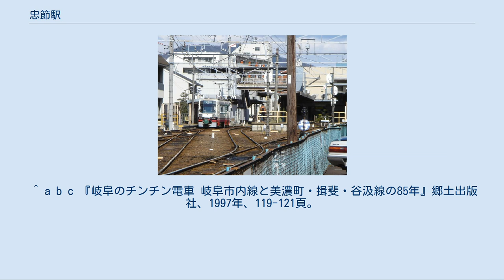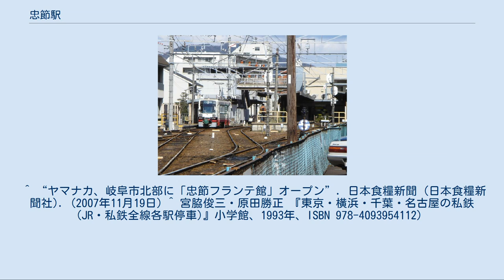忠節駅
駅構内（2005年3月撮影） 忠節駅（ちゅうせつえき）は、岐阜県岐阜市島栄町1丁目にあった、名古屋鉄道の駅である。
岐阜市内線と揖斐線の接続駅であり、岐阜市内線の終点および揖斐線の起点駅であった。
 当駅はまず揖斐線の前身である岐北軽便鉄道北方線の駅として1914年（大正3年）に開業した。
岐北軽便鉄道はその7年後の1921年（大正10年）には岐阜市内線の前身である美濃電気軌道に吸収され、北方線も美濃電気軌道の路線となったが、北方線は同社の他の路線からは孤立していた。
そのため1925年（大正14年）には岐阜市街地から市内線が順次延伸されてきた。
ただ延伸されたのは忠節橋の南の忠節橋駅までで、当駅との間は橋を徒歩で渡る必要があった。
戦時中の昭和10年代に駅舎は休止や移転を経験する。
この期間に新築された2代目の駅舎のデザインは華厳寺をモチーフにしていたとされる。
 戦後の1948年（昭和23年）には忠節橋が架け替えられて岐阜市内線が長良川を越えてきたが、このときは忠節橋駅が移転したのみであった。
岐阜市内線が忠節橋駅から当駅まで延伸したのは1953年（昭和28年）7月1日のことであるが、岐阜市内線の駅は揖斐線の従来駅の位置とは異なる場所に設けられた。
これは早田の土地区画整理事業によるものであり、開業当初は駅舎もなく盛土で作られたホームがあるだけだった。
この翌年に揖斐線は近ノ島（西）駅 - 当駅間の線路を移設することで岐阜市内線の駅に接続、両路線の忠節駅は統合されて相互に連絡するようになった。
 1967年（昭和42年）からは岐阜市内線と揖斐線が直通運転を実施するようになり、その5年後には駅ビルも開業するなど、当駅はターミナル駅としての性格を有していたが、2005年（平成17年）4月1日に岐阜市内線と揖斐線が全線廃止されたことにより廃駅となった。
 島式・相対式3面4線のホームを持つ有人駅であった。
2線は岐阜市内線・揖斐線直通用（3・4番線）、2線は揖斐線内折り返し用（1・2番線。この2線は頭端式ホーム）。
廃止直前は岐阜市内線との直通列車がほとんどであったため、揖斐線折り返しホームはほとんど使われなかった。
廃線の数年前までは名鉄パレ（現在のパレマルシェ）忠節店を中心とした4階建ての駅ビルを併設していたが、老朽化に加え名鉄パレが閉店したため取り壊された。
 4番線へは構内踏切を使って行き来できた。
改札外には跨線橋があった。
自動券売機や自動改札機は設置されていなかった。
行灯式の発車標も設置されていた。
 夜間滞泊の設定駅であり、23時15分から5時頃まで、6時間ほど車両留置の設定があった。
 名古屋鉄道 揖斐線 ■急行 忠節駅 - 尻毛駅 ■普通 忠節駅 - 近ノ島駅 岐阜市内線 ■急行・■普通 早田駅 - 忠節駅 ^ a b 名古屋鉄道広報宣伝部（編）『名古屋鉄道百年史』名古屋鉄道、1994年、651-653頁。
 ^ “岐阜のチンチン電車 : 岐阜市内線と美濃町・揖斐・谷汲線の85年 : 保存版”. 国立国会図書館サーチ. 郷土出版社. 2021年2月11日閲覧。
 ^ a b c d e f g h i j k 『岐阜のチンチン電車 岐阜市内線と美濃町・揖斐・谷汲線の85年』郷土出版社、1997年、218-230頁。
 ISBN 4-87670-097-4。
 ^ a b c d 川島令三『全国鉄道事情大研究』名古屋北部・岐阜篇 1、草思社、1997年、124-126頁。
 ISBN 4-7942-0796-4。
 ^ a b c d e f g 今尾恵介（監修）『日本鉄道旅行地図帳』7 東海、新潮社、2008年、52頁。
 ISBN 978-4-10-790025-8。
 ^ a b c 『岐阜のチンチン電車 岐阜市内線と美濃町・揖斐・谷汲線の85年』郷土出版社、1997年、119-121頁。
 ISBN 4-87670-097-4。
 ^ “日本鉄道旅行地図帳 追加・訂補一覧 7号 東海”. 鉄道フォーラム. 2016年6月11日閲覧。
 ^ “ヤマナカ、岐阜市北部に「忠節フランテ館」オープン”. 日本食糧新聞 (日本食...